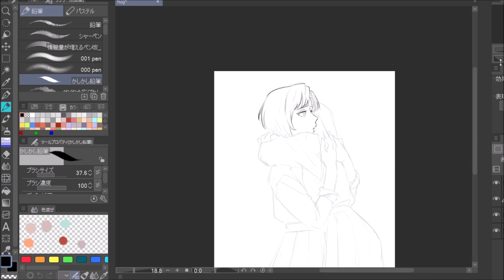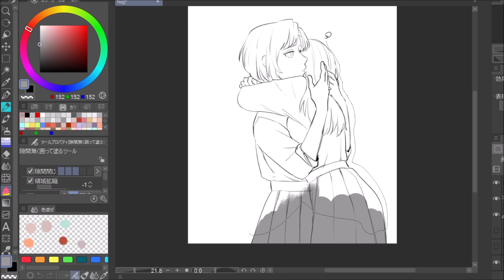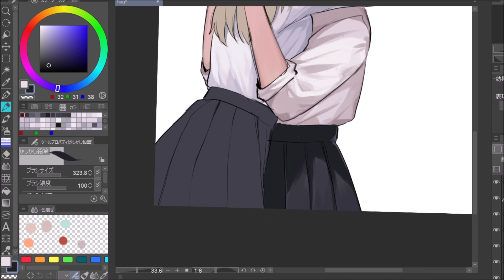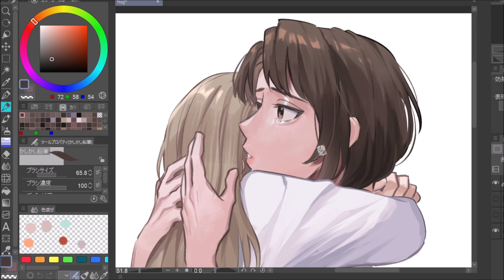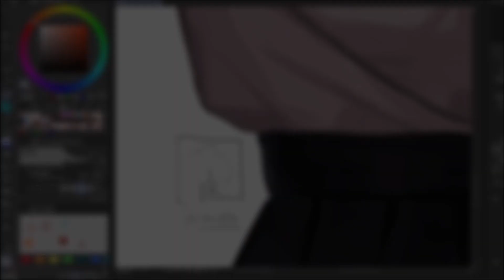H u g - Speedpaint